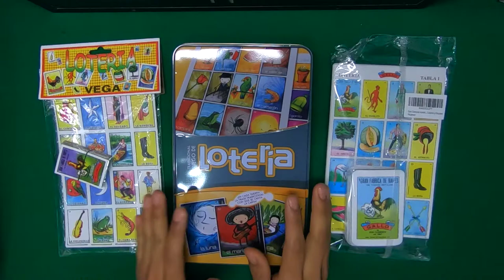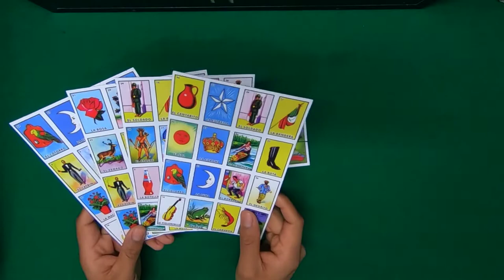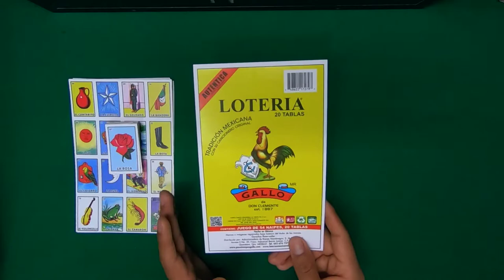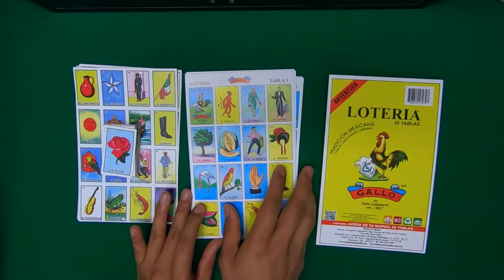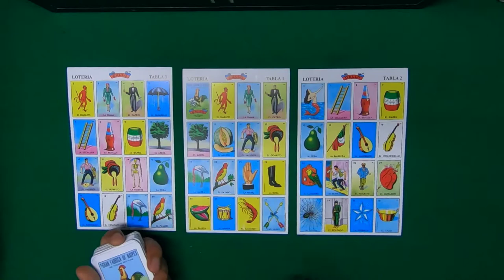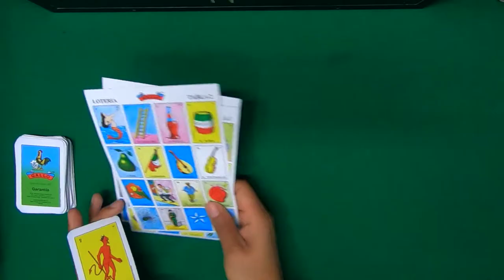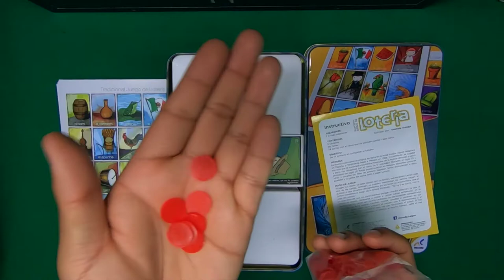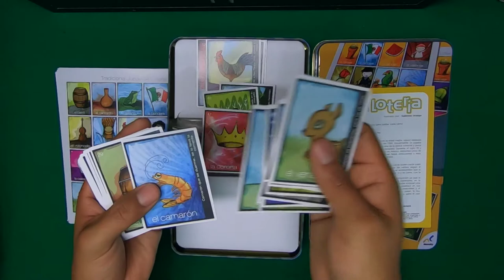Lotería Mexicana (Don Clemente y Novelty)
A que no sabías que este juego de mesa, proviene de Italia. Recuerda que si juegas lotería, solo sin Yolanda Mari Carmen. ¡Alguien se comió mi sandwich!